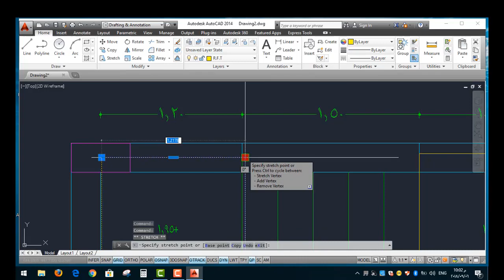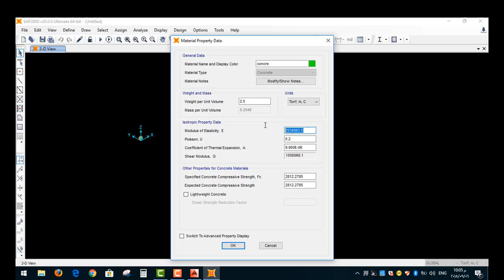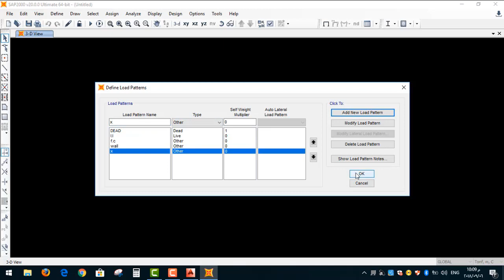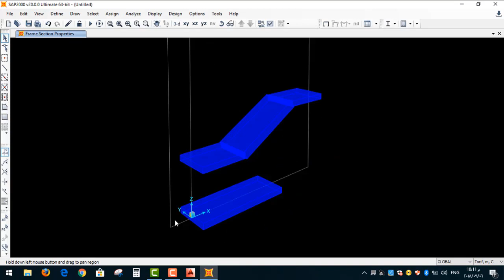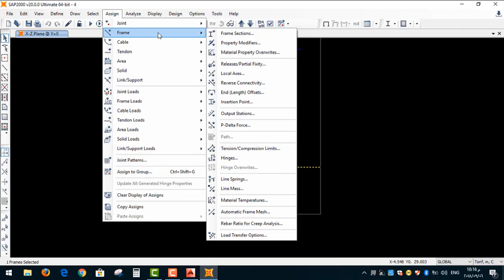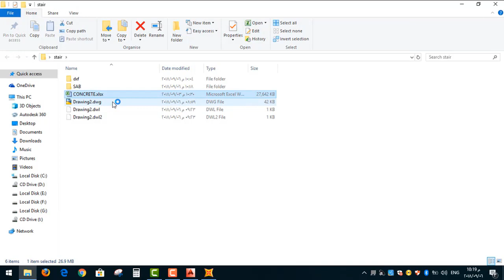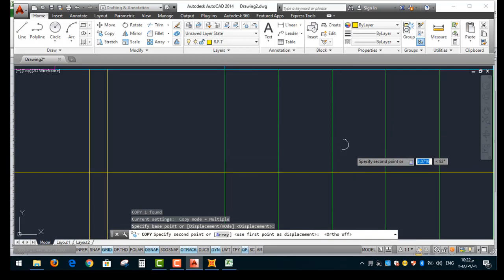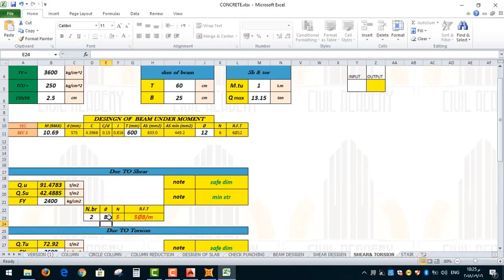تصميم كامل للسلالم الخرسانيه ورسم تفاصيل التسليح بستخدام (sap+شيت اكسل ) /م.عمر الشهابى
Sheet excel